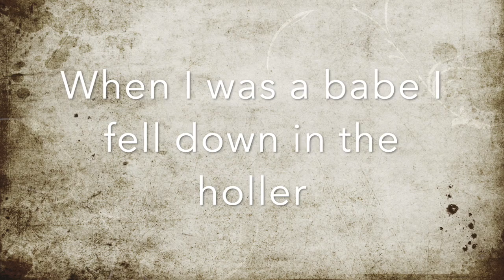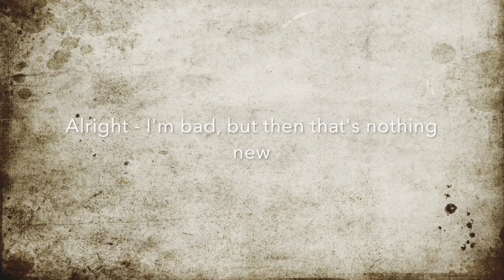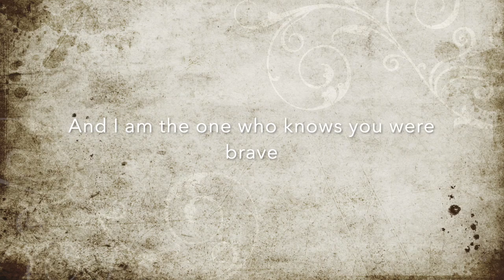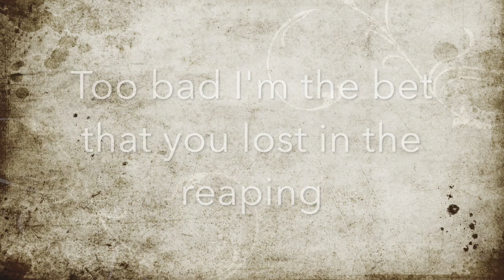The Ballad of Lucy Gray Baird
My Interpretation of 'The Ballad of Lucy Gray Baird' from the novel, "The Ballad of Songbirds and Snakes."
Lyrics by Suzanne Collins